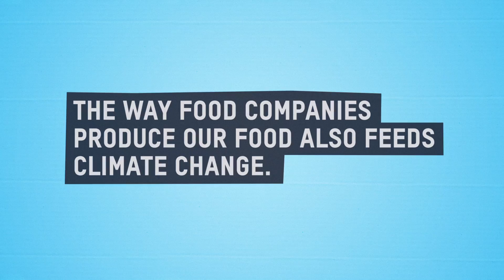Kellogg & General Mills: Feed people, fight climate change!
Vulnerable people around the world and the environment won! Thanks to public pressure, Kellogg and General Mills have committed to reduce emissions throughout their supply chains.